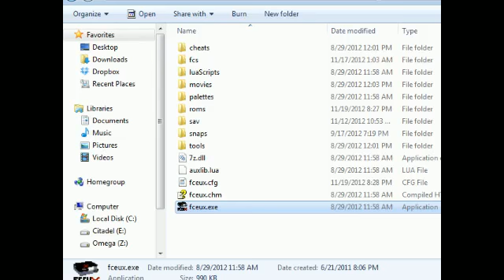8 Bits of Reality Episode 11: Takeshi's Challenge/Clash at Demonhead/THE SMURFS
To start us off this weeks episode, Joel shows Dan exactly how to divorce his wife, quit his job and get beaten up at both a pachinko parlour and a karaoke bar. Then Dan decides there are much better ways to spend his time and does something else until the duo decide to try out yet another torture device designed to entrap children in the 90s: THE SMURFS.